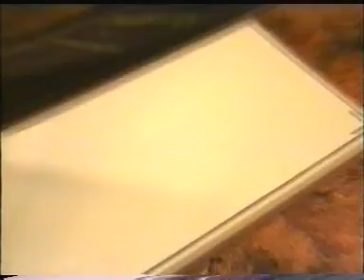Ups and Downs Jekyll & Hyde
An English language learning programme made in Krakow, Poland